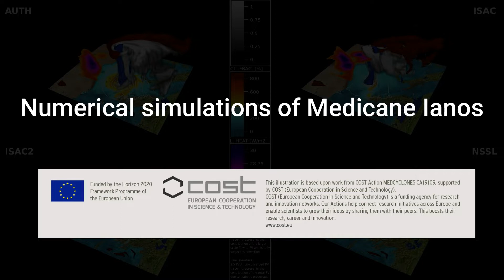MedCyclones: Numerical simulations of Medicane Ianos WRF-AUTH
Numerical results of the Working Group 2 were put together in VAPOR in order to compare simulations of Medicane Ianos in September 2020.

WRF-ARW simulations among 4 different configurations show differences in the development of the PV-tower, as well as the distribution of convection around the center of the medicane, that also modify the upper-troposphere. Visualisations like this, help scientists to investigate the different elements within complex phenomena.